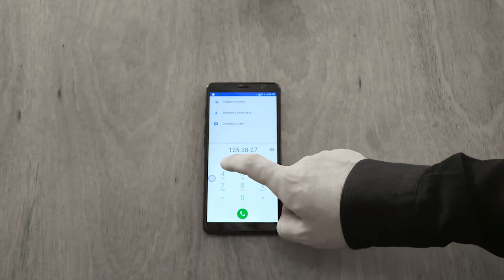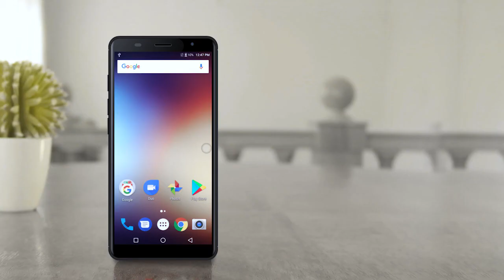MDC Optima Video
"Тerabayt.Uz" - ахборот технологиялари оламидаги энг сўнгги янгиликлар сайтининг Youtube`даги расмий каналига хуш келибсиз!. Tелефон, планшет, ноутбук ва компьютер хабарлари, тавсифлар ва шарҳлар.